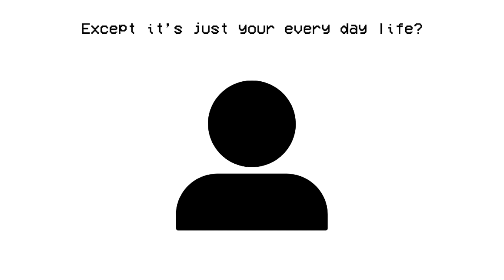Time Loop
How I feel nowadays